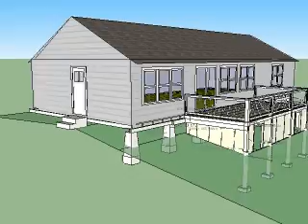Greg Smith Deck